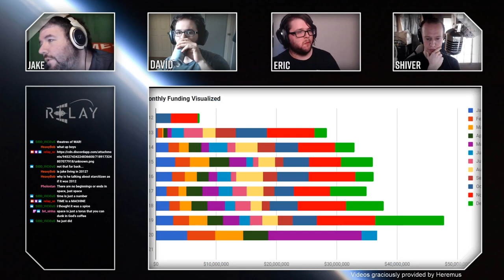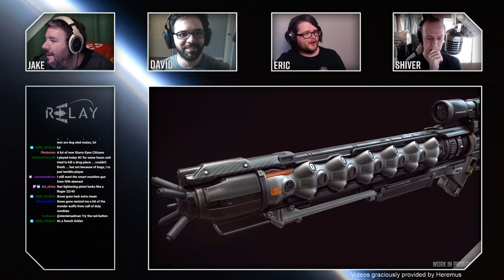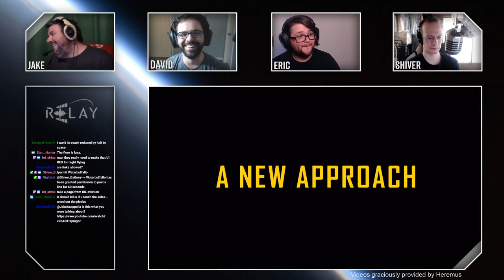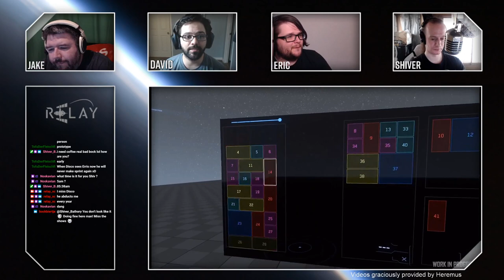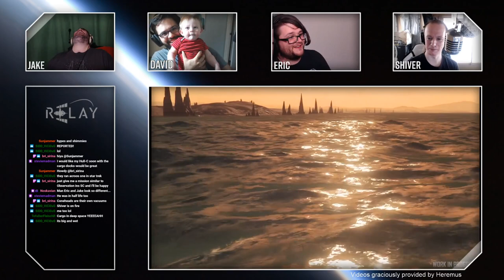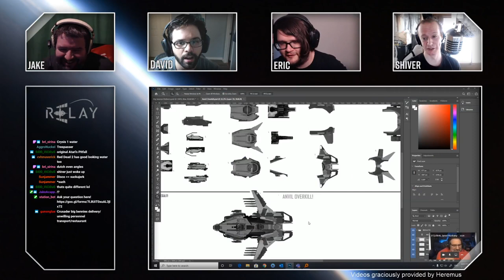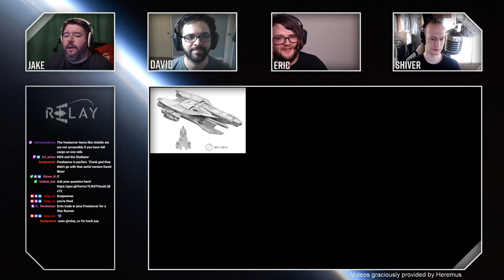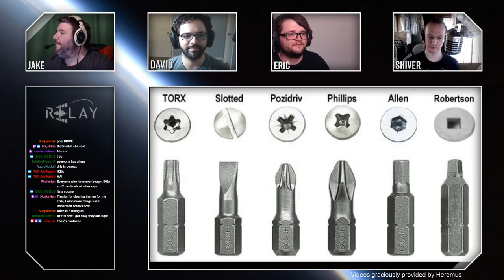Relay Station | Episode 17 - It's a Saturday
More Show!